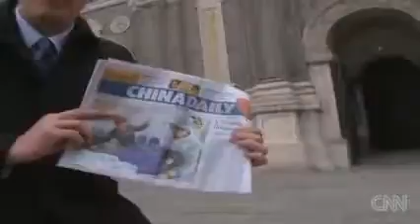Pope's final day Global reaction